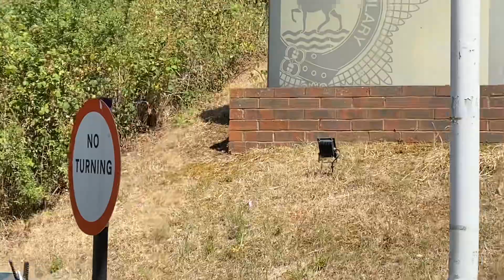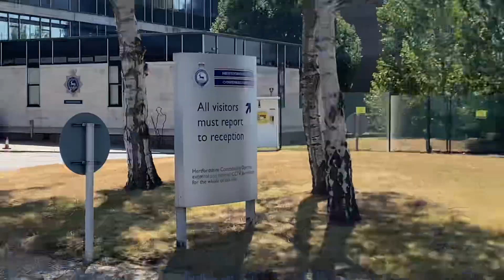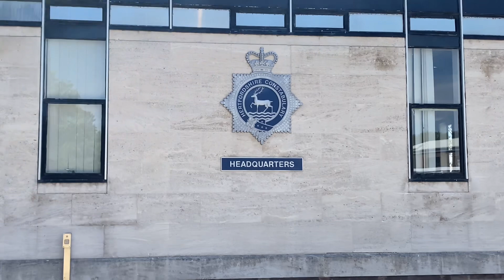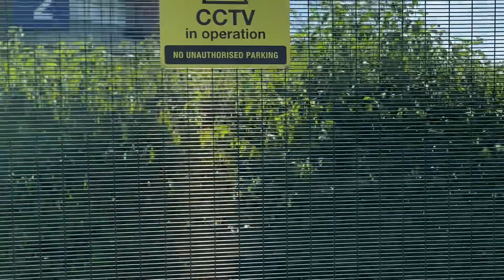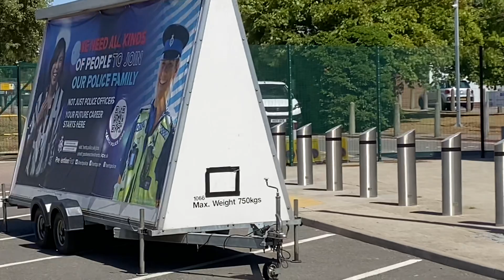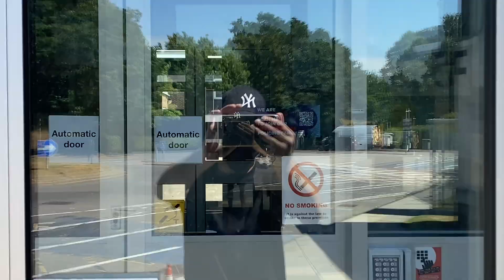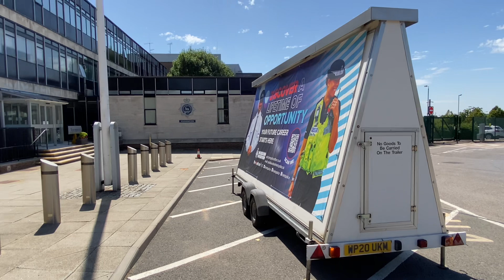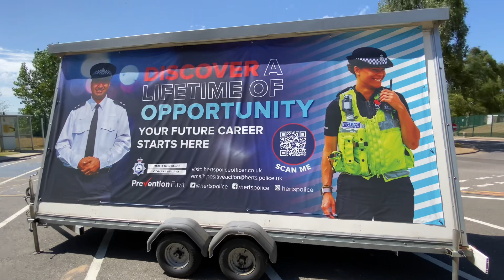Walk of shame headquarters revisit#subscribe ￼part1